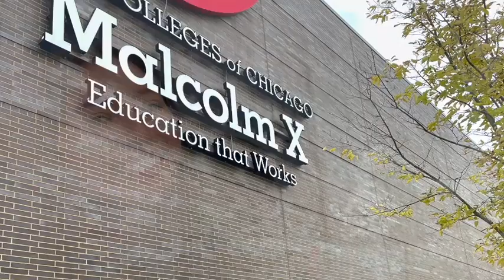Green Group 2022